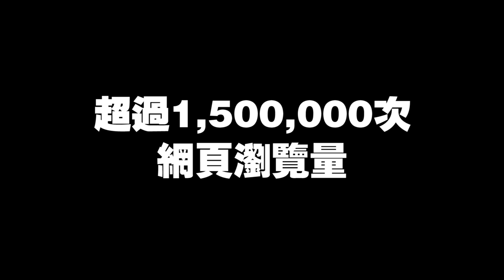GOXUAN一岁啦！因为有你们 我们才会有这些突破和成绩！｜GOXUAN【一岁生日】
因为有你们 我们才会有这些突破和成绩！❤️
GOXUAN会继续Fighting 带给你们更炫更FUN的影片！
你最喜欢GOXUAN做什么类型的video，也欢迎在下面留言哦～
么么哒❤️

Joe曾耀祖｜ Catherine凱心｜ Eddie赖语翔｜ Vivian 刘秀薇｜ Jacky纬轩｜ Christal 葉緯煒｜ Lovell Tan 陈馷佳